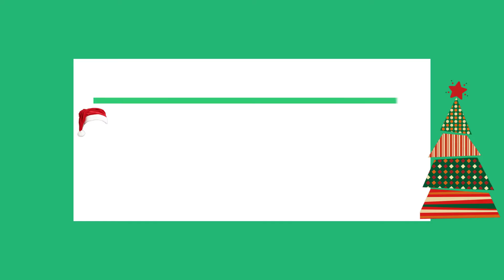Ensaio de Natal e Ano Novo - Gabriel e Sophie - Por Fajackefotografia.